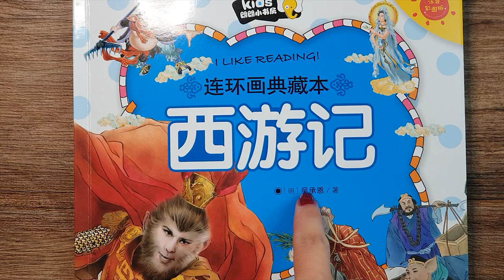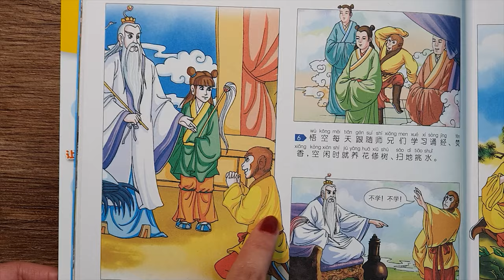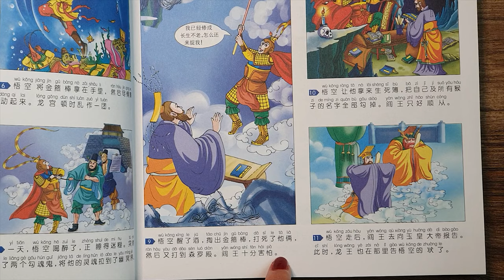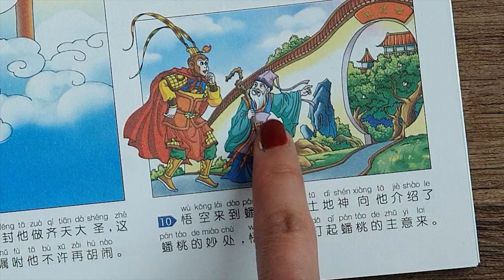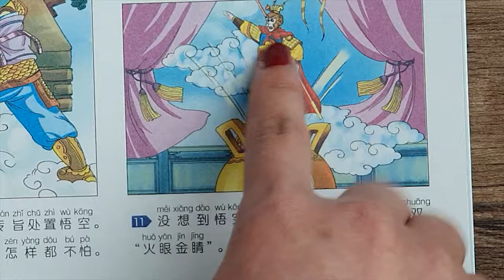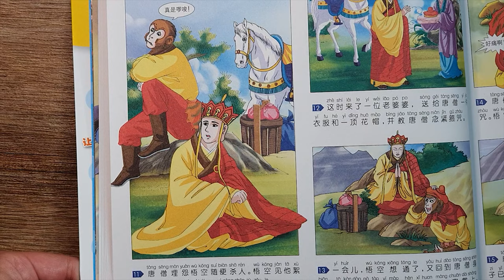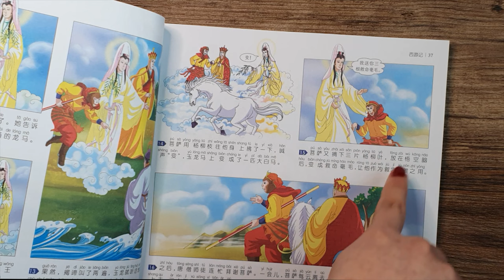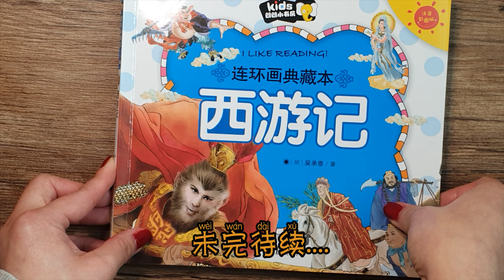中国名著 《西游记》第一章~第八章